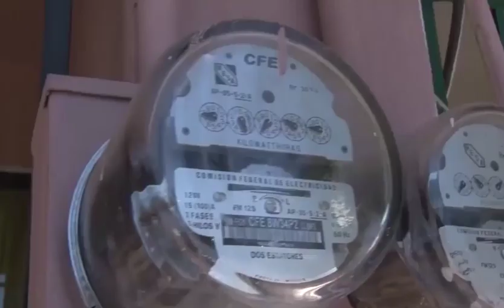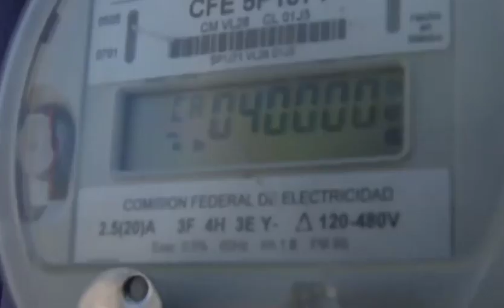Garantizarán subsidio de Energía eléctrica ante la CFE permanente para Sonora: AMLO